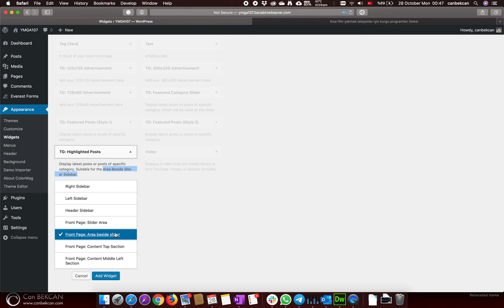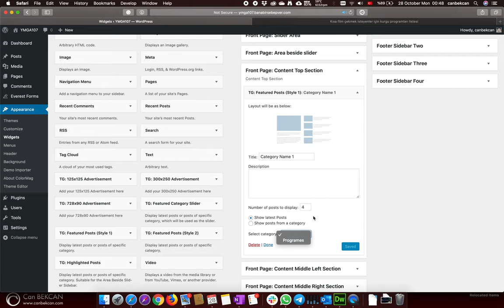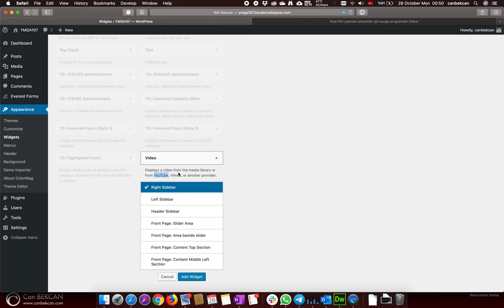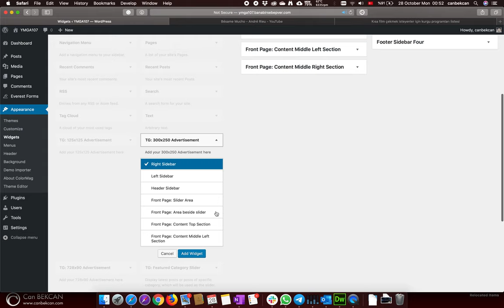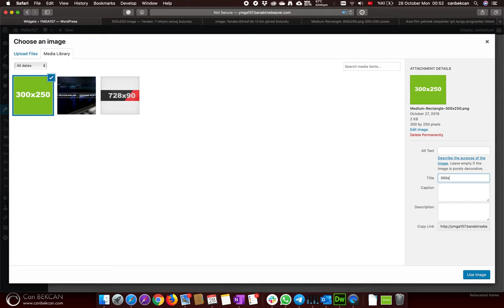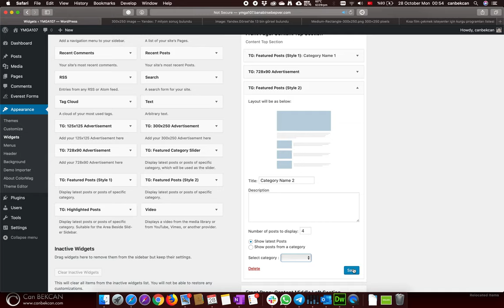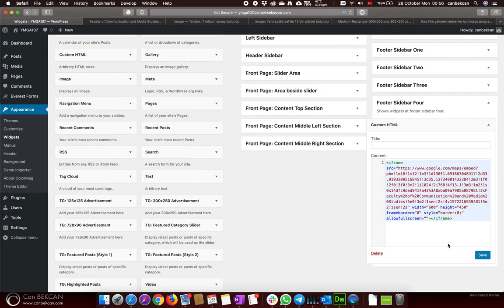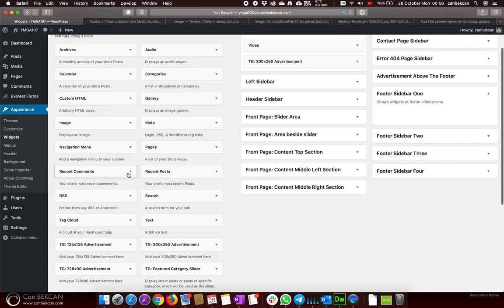Wordpress Organize Widget 2